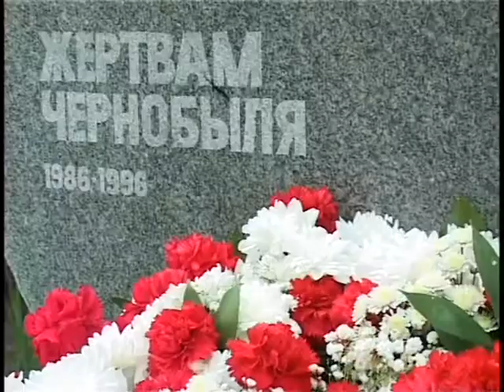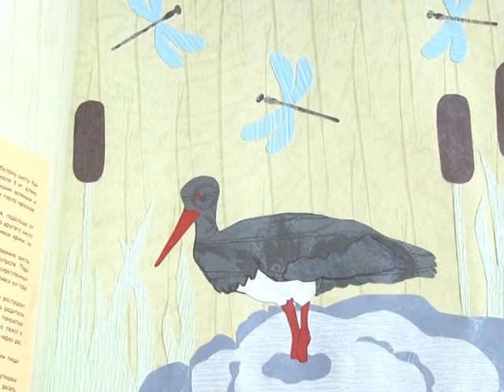Новости "Анапа Регион" от 29 апреля 2014 года